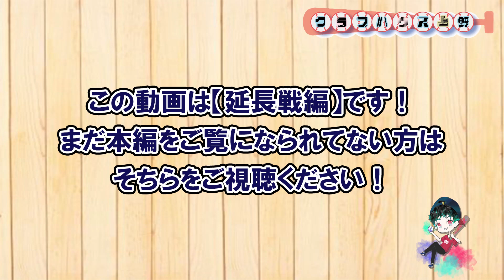【延長戦編】すべては陰と陽、バランスを大事に前に進もう！【福田哲平×上野樹生】：上野樹生【アメリカ野球留学】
なまえ　上野樹生 (うえの・たつき）
年齢　　2１歳
血液型　B型
投打　　右投左打
ポジション　捕手
好きなプロ野球選手　阿部慎之助選手

アメリカ大学野球留学の『リアル』を皆さんに伝えていく！

アメリカから毎日リアルタイムで更新される